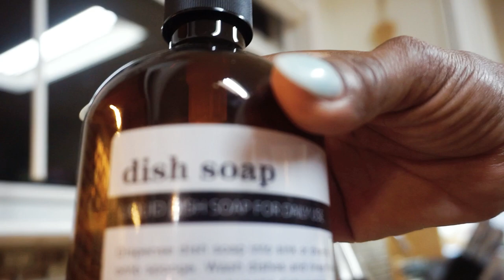CLEAN WITH ME- THE KITCHEN & BREAKFAST NOOK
If you have landed here, it means you are ready for some lifestyle content like Home Decor, fashion, beauty, fitness, cooking. It’s all here for you.

In this video, I clean my kitchen and breakfast nook with a deep clean, which is more than what happens there ordinarily. I felt in the mood to do some cleaning, so I went ahead put my headphones and listened to some music. I just went into cleaning cleaning cleaning, and I found it’s so therapeutic so satisfying. I hope that you enjoy watching this video and perhaps be motivated to clean somewhere in your home just as I did.￼

Pls Leave in the comments if you think this video is helpful.

Useful Links:

Musician: Brianna Haze

Musician: @iksonmusic

Musician: Jeff Kaale

Musician: Summer Soul

Musician: LiQWYD

Musician: Rook1e